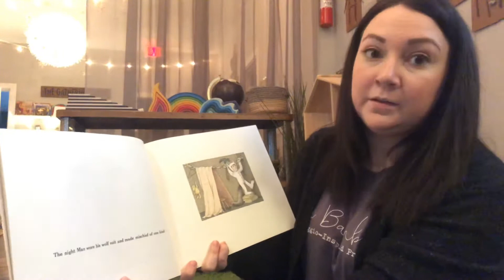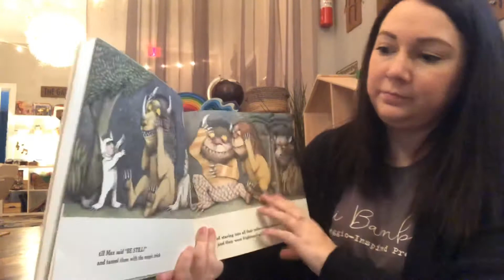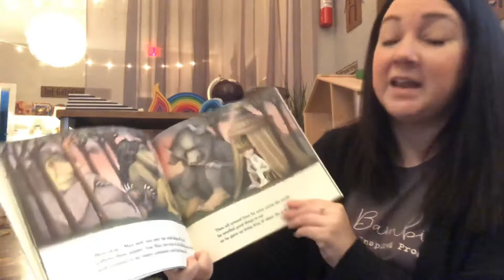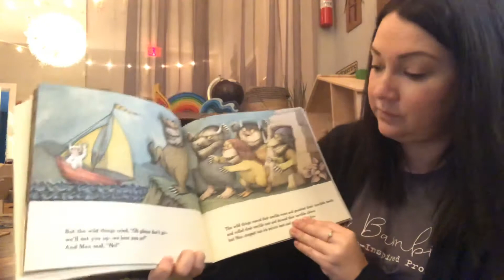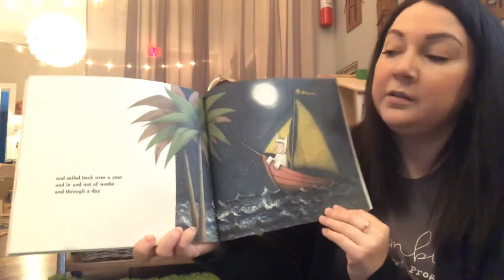Ms. Tia Reads “Where the Wild Things Are”